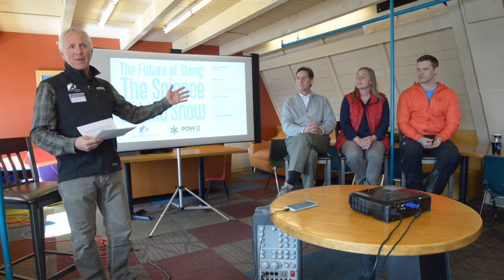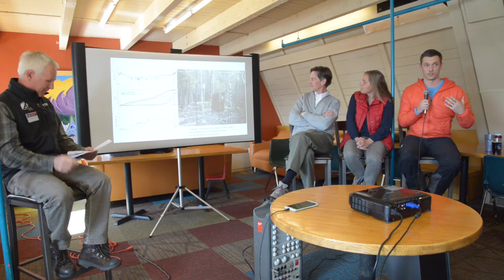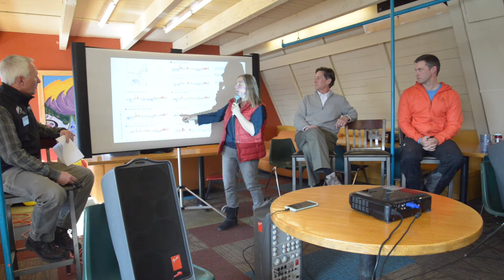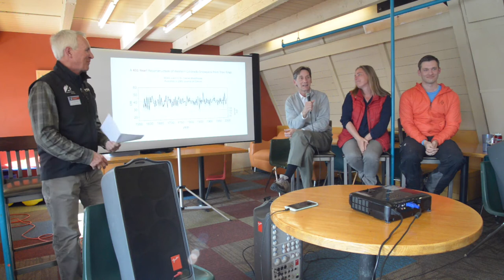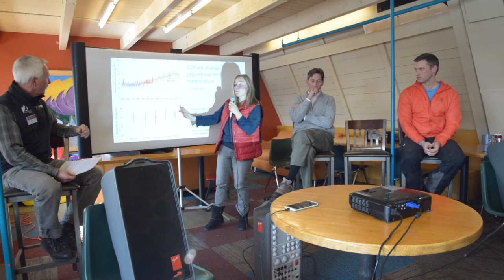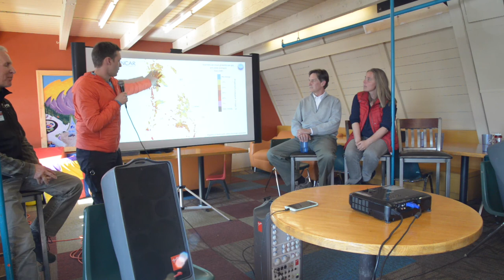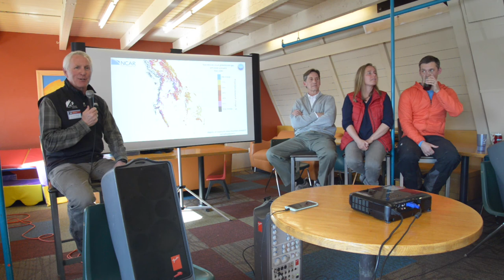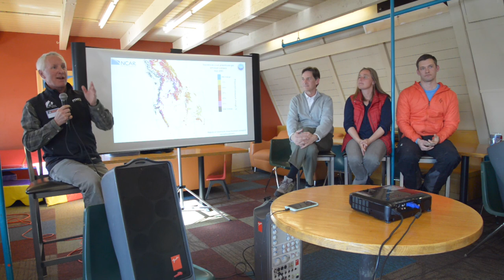The Future of Skiing - Climate Science Panel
4/12/17; hosted by Arapahoe Basin; presented by Protect Our Winters